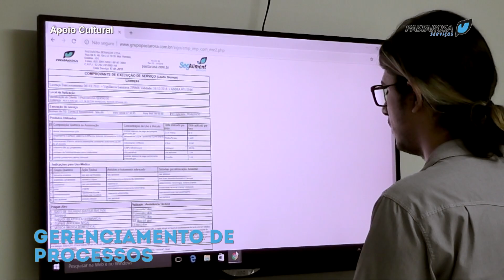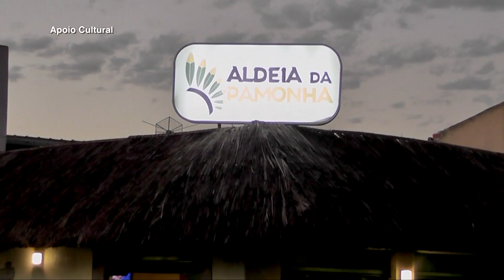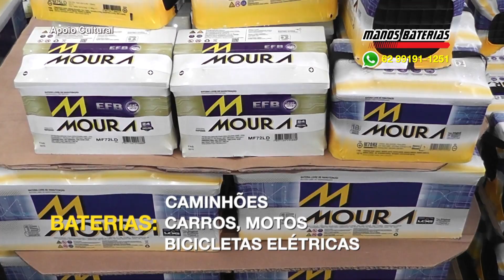Programa de Tudo um Pouco 394 - Coquetel de Inauguração Clube dos Cabelos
Matéria Evento - Coquetel de Inauguração Clube dos Cabelos

CONTATOS:
Clube dos Cabelos
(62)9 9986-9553